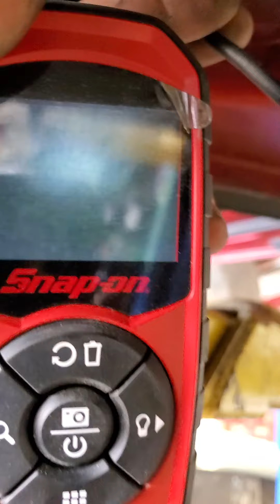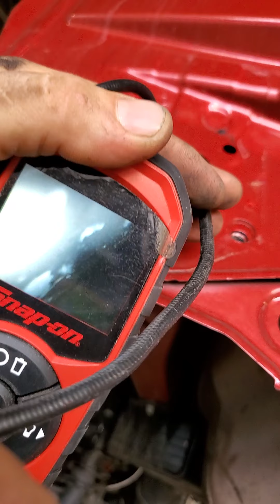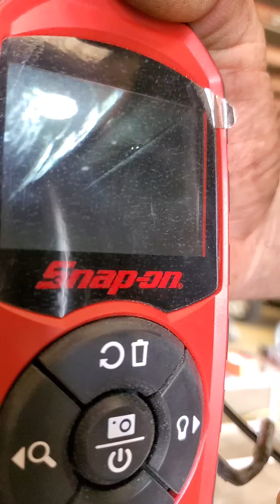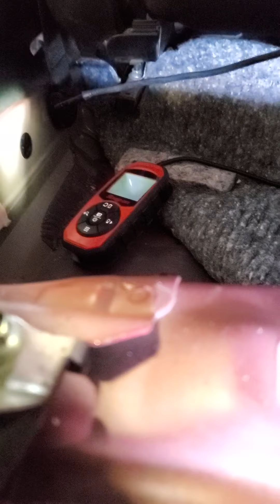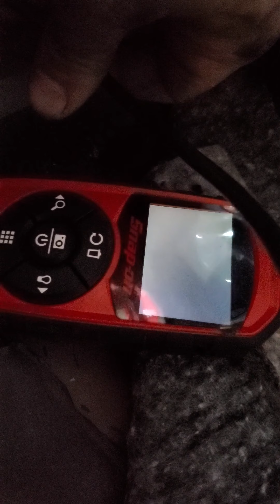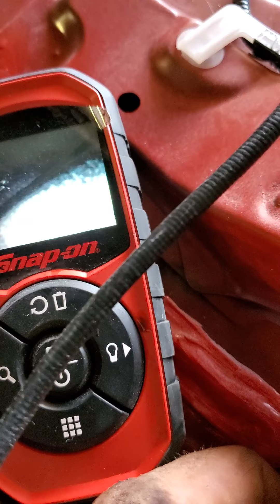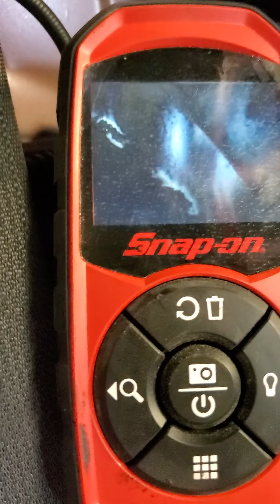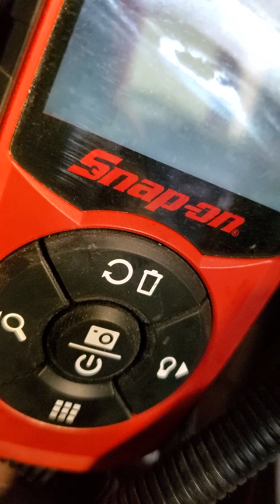2018 Toyota Corolla PRI 3